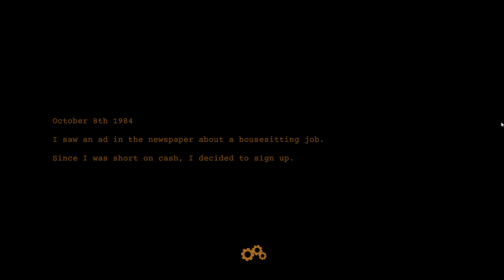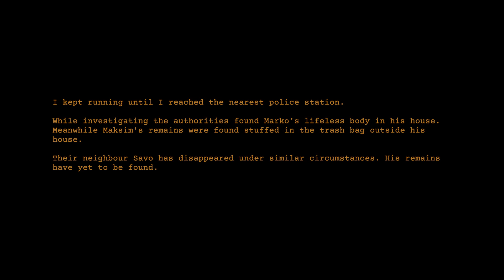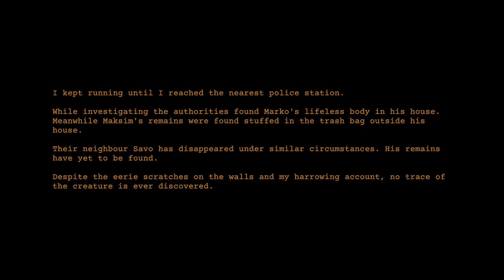Nightmare Files: CLAP CLAP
You see a newspaper ad about a house-sitting job. Since you're short on money, you decide to sign up. What awaits you...
Did I mention that the house you'll be staying at has the latest home automation systems of the 80s!? Now you know! Simply clap twice in any room in the house to toggle the lights on/off. We sure are lucky that there are no entities around that can take advantage of this.